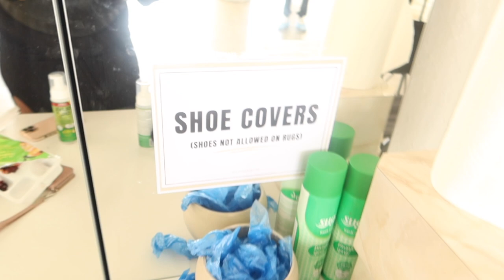LA TRAVEL VLOG 2023 | Dinners + Photoshoots + Exploring!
Hey y'all, I hope you enjoyed this vlog of me visiting LA!  Love you all ❤️